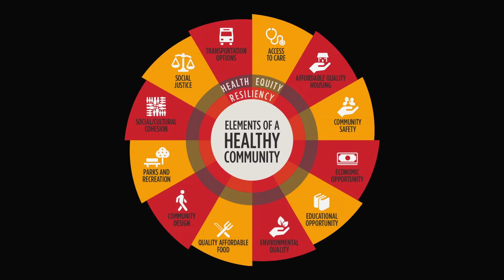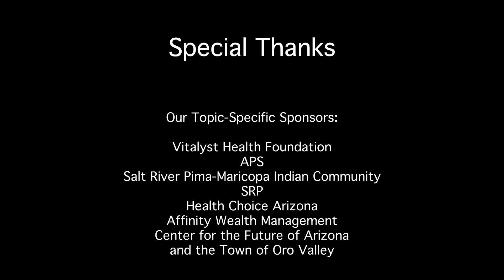"Creating Vibrant Communities" Final Report Virtual Reading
Participants of the 113th Statewide Town Hall and Arizona Town Hall supporters read the full "Creating Vibrant Communities" Final Report of Recommendations.